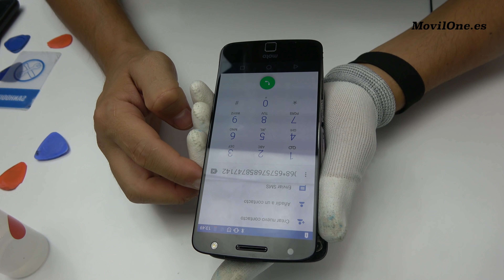Motorola Moto Z Battery replacement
❤️Repair Tools

Moto Z battery guide repair.
Wanna fix your Moto Z bad/stuck/inconsistant battery life? Your Moto Z  battery easily drains? Here’s the video showing how to change the battery with a new replacement original Motorola.
Moto Z battery replacement, the complete process that we ve done in MovilOne for our client that told us that his phone doesn t charge. Today we ll show the complete disarm and the repair of this device, so if you want and if you have the necessary tools you can do it by yourself. Be carefull and follow the steps that we are present below,to be sure of the success of the repair.
MovilOne is not responsible for any damages that may occur during the repair due to missing tools or insufficient experience.

If you want to learn how to change the baterry of Motorola, please watch this video, and if you think it has been helpful, please give us a like, suscribe to our channel and share the information.
If you have any question about how to change the baterry or any question about how to repair the Motorola moto Z please leave your comment above and we ll be glad to answer it.In MovilOne we use only original spare parts Motorola, so our repairs have 3 months warranty.